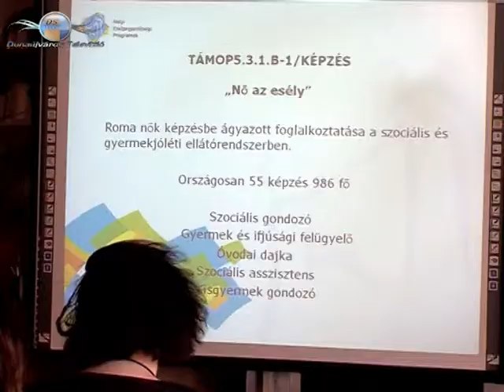2013 10 15 Esélyegyenlőség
Városunkban is létrehozták az esélyegyenlőségi programot, amely civil szervezetek együttműködésével a hátrányos helyzetűeknek kínál lehetőségeket a mindennapi élet megkönnyítése érdekében.